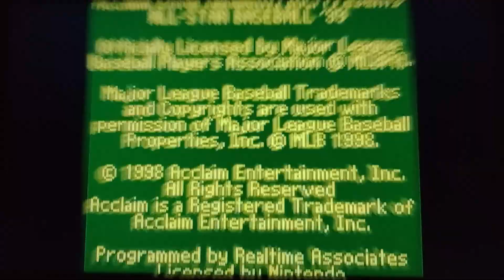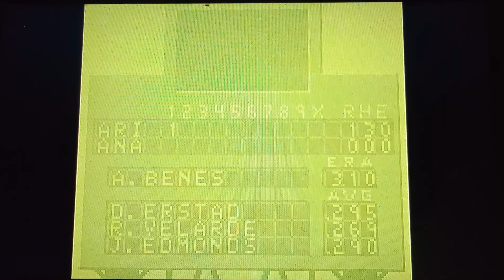All-Star Baseball 1999 (GB)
The game contains exhibition, playoff, home run derby, and season modes.

All-Star Baseball 99 is a video game developed by Iguana Entertainment and Realtime Associates Seattle Division and published by Acclaim Entertainment for the Game Boy and the Nintendo 64 in 1998. The game's cover features Colorado Rockies outfielder Larry Walker.

                                                                   -wikipedia